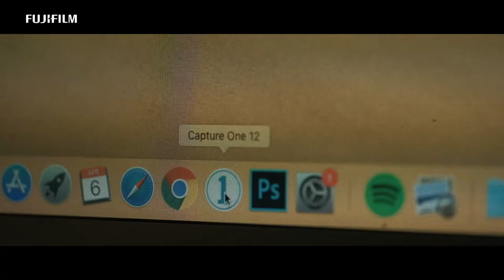Jan Gonzales GFX100